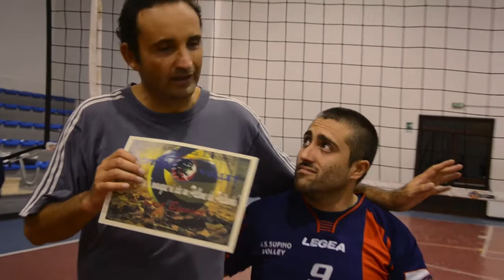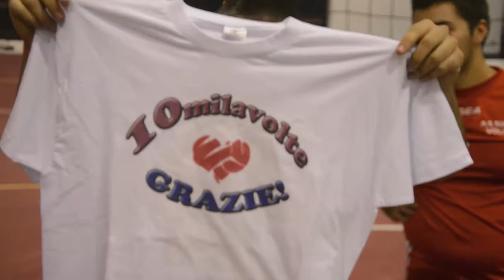2002 - 2012 Supino Volley - video di Mauro Cestra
decennale della festa del supino volley